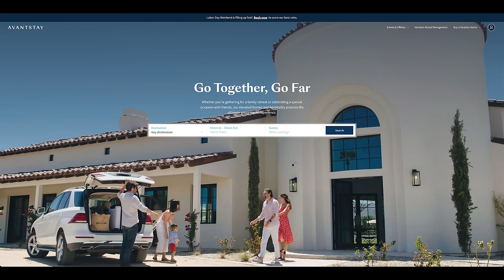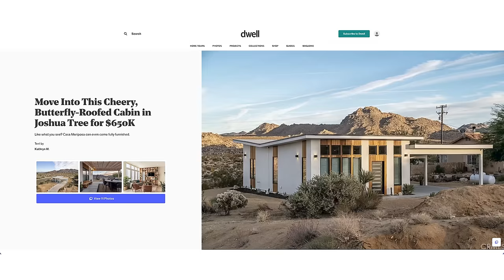Someone bought my tiny home Airbnb. I can't believe what they did to it.